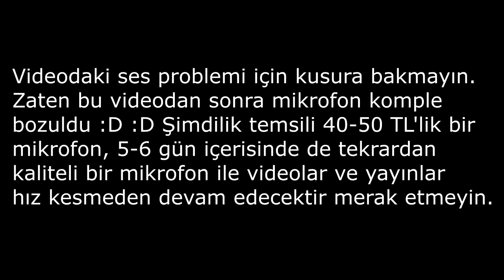JUMPSCARE ATAN WALL HACK BUILDI - DEAD BY DAYLIGHT KATİL OYNANIŞ